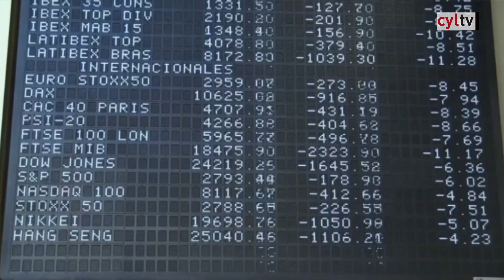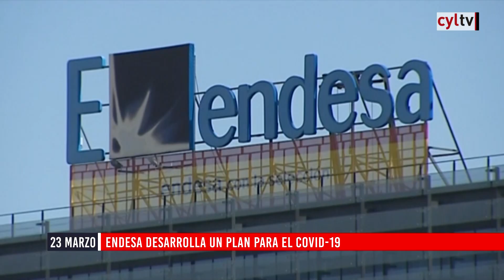Flash Cierre de Mercados (23/03/2020)